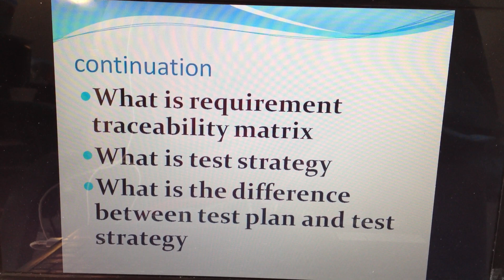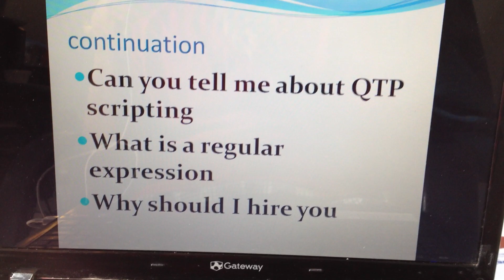software (testing) software quality analyst interview questions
these are very important software quality analyst/test engineer interview question
please clearly prepare to answer these questions
in my next video I will upload answers for these questions
good luck